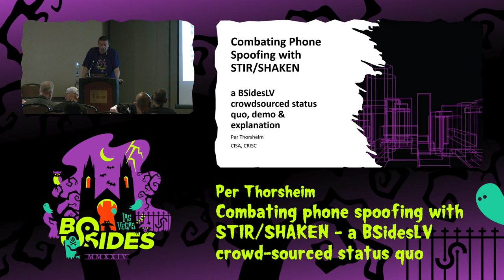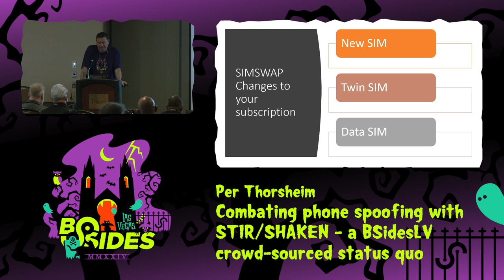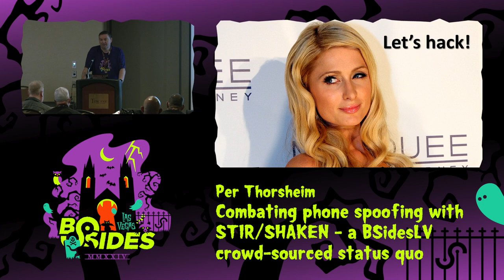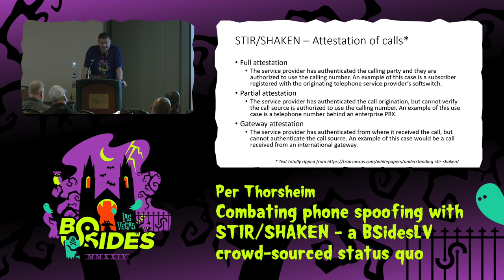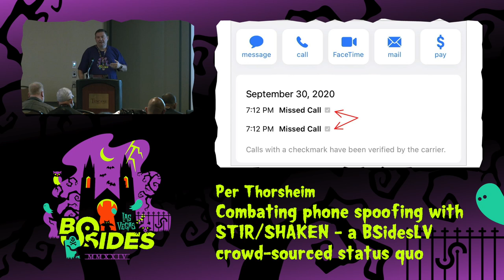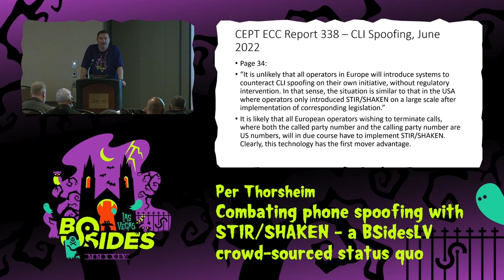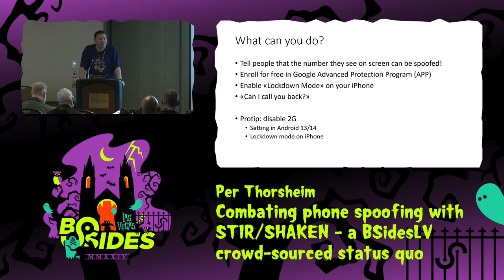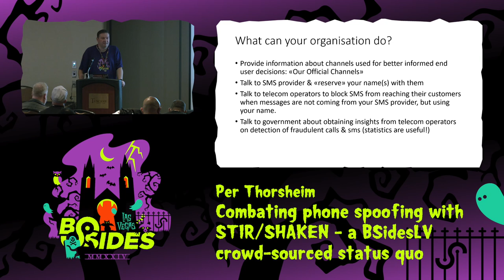PW - Combating phone spoofing with STIR/SHAKEN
Combating phone spoofing with STIR/SHAKEN - a BSidesLV crowd-sourced status quo, demo & explanation
PasswordsCon, Tue, Aug 6, 13:00 - Tue, Aug 6, 13:25 CDT

STIR/SHAKEN is a set of protocols that adds PKI to phone calls. Effectively adding a digital signature that can be verified by a phone that supports STIR/SHAKEN, proving the calling number isn't spoofed. The US FCC made STIR/SHAKEN mandatory for carriers in the US starting July 1 2021. Canada joined in a little later. I didn't plan on speaking about this since STIR/SHAKEN is just wishful thinking for now where I live in Norway. However; after a little crowdsourcing work over 2-3 days here in Vegas to check the status of STIR/SHAKEN, it has become clear to me a talk is needed in order to enlighten people and call SHAME, SHAME, SHAME on US mobile carriers!

People
Per Thorsheim